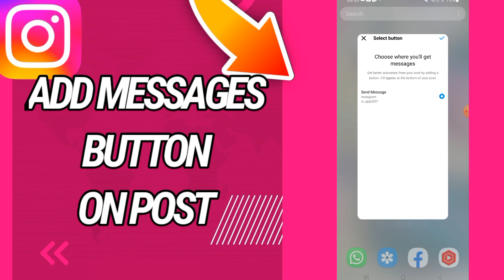How To Add Message Button On Post On Instagram App